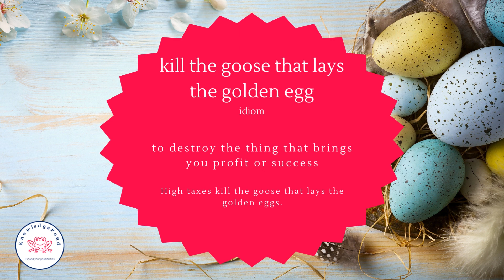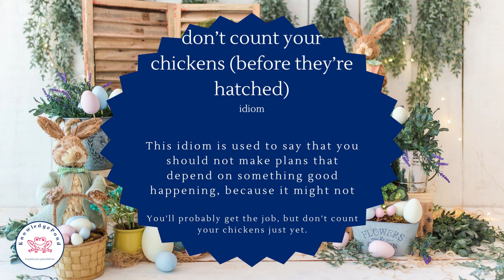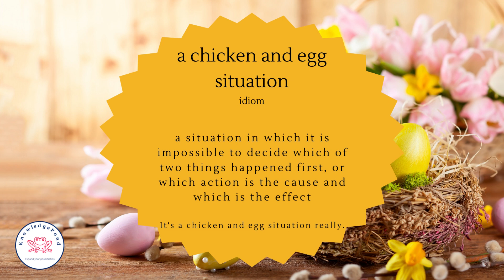Easter Idioms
Learning Easter idioms is a great way to expand your language skills and deepen your cultural understanding. So why not hop to it and start incorporating these fun expressions into your daily conversations?